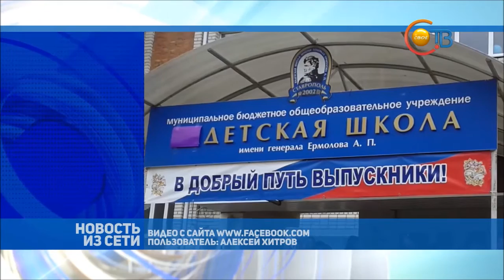Школьники Ставрополья объявили День непослушания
Брюки выглажены, белые фартуки накрахмалены. Уже завтра для школьников прозвенит "Последний звонок". Правда, на Ставрополье будущие выпускники нарядились уже сегодня, и далеко не в праздничную форму. Во многих школах Ставрополья прошёл "День непослушания". Ученикам действительно было позволено многое.